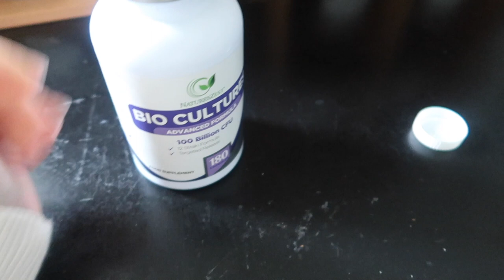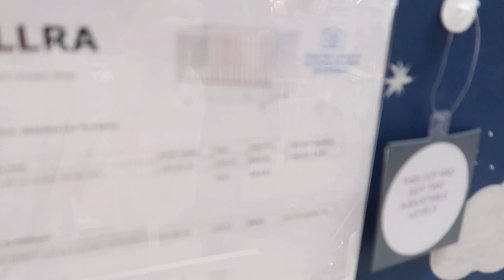SHOPPING FOR BABY | HOME DECOR | BEE REMOVAL | IKEA TRIP